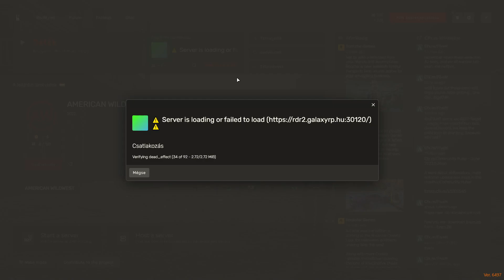galaxyrp Red Dead - Mezőgizdaság és problémák